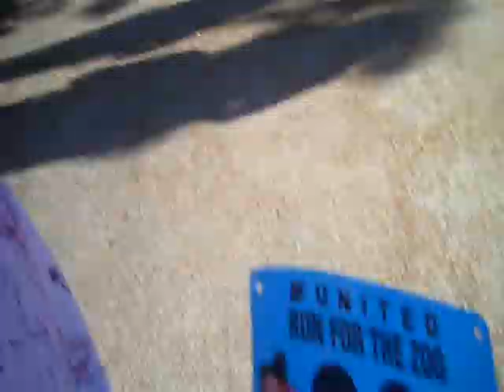NSCP Road Runners 2010 Season (Part 2 of 2)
Videos clips and photos set to music from the 2nd half of the 2010 Season of Noble Street College Prep's Road Runners 5K Running Club.  The second of 2 parts, this section includes footage from training runs to the John Hancock Center, Oak Street Beach, and also from three races -the Lake Geneva 5K & 10K, Noble Classic Fun Run & Walk, and the United Run for the Zoo.